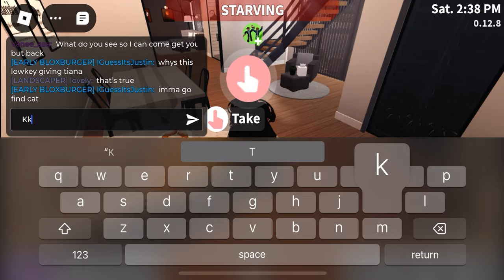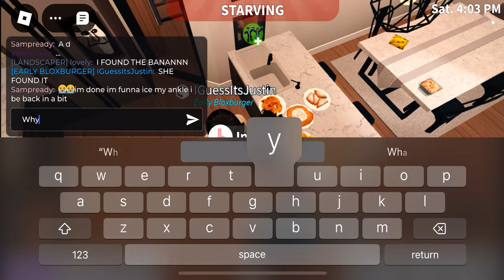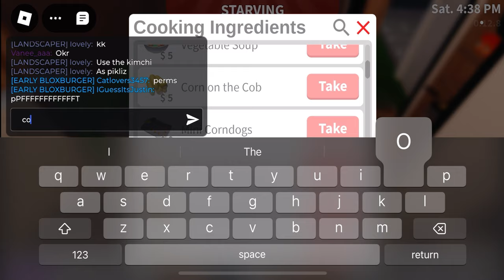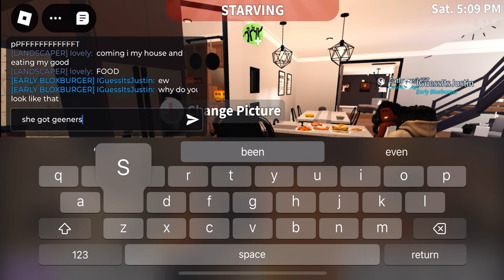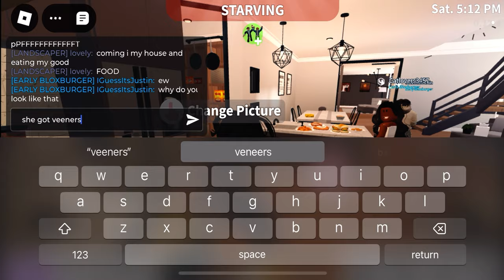NEW FOODS IN BLOXBURG ?!🥘 + House Tour ||**ft. My Friends**|| Roblox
This is part one of the new bloxburg update ! Im joined by 2 friends and I do a quick house tour and update you all on the videos to come

Tags ignore